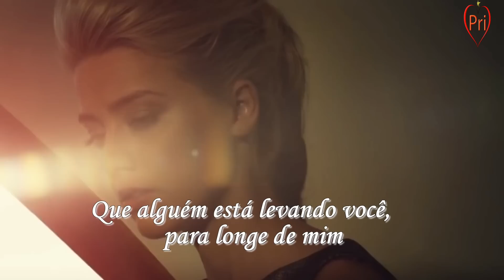Max Merritt & The Meteors • Slipping Away (Tradução)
"Querida eu tenho te observado
Observado tudo o que você  faz
E eu não posso evitar a sensação
Que alguém está levando você para longe de mim
Eu vejo isso escrito em seu olhar
Você confirma isso com as suas mentiras"

Lyric
Baby i've been watching you
Watching everything you do
And i just can't help the feeling
Someone else's stealing you away from me
I see it written in your eyes
You conform it with your lies
Though the way that you weep can hold me
I would rather that you told me
Where you wanna be
Oooh slipping away from me
And it's breaking me in two
Watching you slipping away